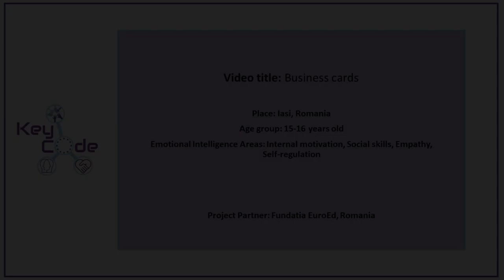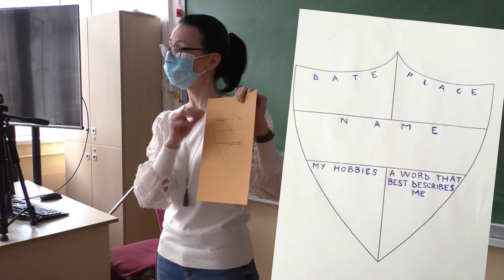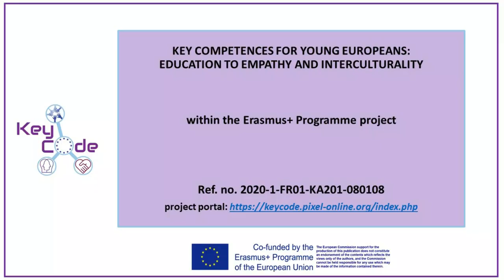IO2_Video_Business cards_RO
The KeyCode project (2020-1-FR01-KA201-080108) is funded, by the European Commission through the French National Agency for the Erasmus+ Programme, with the aim of addressing the challenges that young students face in consolidating their European identity.